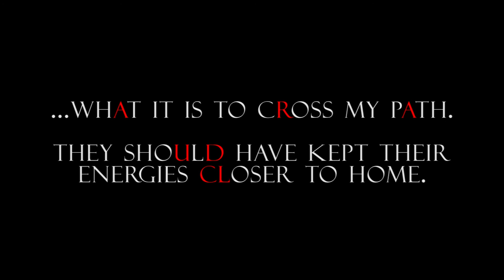Clip: "To Be Punished" (Dracula: the Audio Drama)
The most terrifying tale in history has arrived in its ultimate form.

Starring Ethan Lyvers, Joshua Drew, Andrea Jones, and John Johnson.

Musical score by the Fox Burrow.
Produced by Adam Stover.
Adapted for audio and directed by Lawrence Burgess.

Mp3 and lossless wave downloads available at crookedlettercreative.com for a slashed price.